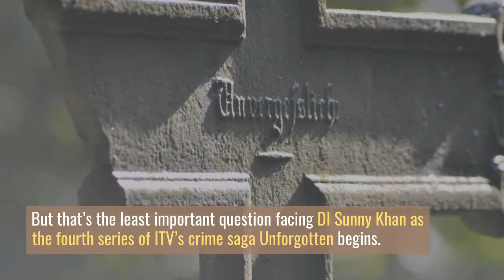Unforgotten series four review – the coldest of cold cases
unforgotten halo,
unforgotten realms,
unforgotten trailer,
unforgotten season 1,
unforgotten season 4,
unforgotten halo piano,
unforgotten memories,
unforgotten 25 years after willowbrook,
unforgotten army song,
unforgotten army trailer,
unforgotten all we do,
unforgotten army review,
unforgotten army hot scene,
unforgotten army full movie,
unforgotten army song status,
unforgotten army whatsapp status,
a face unforgotten,
unforgotten bbc,
unforgotten bloopers,
unforgotten behind the scenes,
unforgotten britbox,
unforgotten british series,
unforgotten british,
unforgotten best season,
unforgotten british tv show,
unforgotten cast,
unforgotten coat,
unforgotten comedy hype,
unforgotten crime 1942,
unforgotten cassie and sunny kiss,
unforgotten chemistry,
unforgotten common sense media,
unforgotten channel,
unforgotten dave chappelle,
unforgotten dafa,
unforgotten dreams king fox,
unforgotten documentary,
unforgotten drama,
unforgotten david walker,
unforgotten dailymotion,
unforgotten documentary willowbrook,
unforgotten episode 1,
unforgotten episodes,
unforgotten eric slater,
unforgotten episodes season 1,
unforgotten episode 3,
unforgotten episode 2,
unforgotten episode 4 season 1,
unforgotten episode 1 recap,
unforgotten full episodes,
unforgotten familia,
unforgotten full movie,
unforgotten face,
unforgotten full episodes season 1,
unforgotten french montana,
unforgotten film,
unforgotten film clint eastwood,
unforgotten games,
unforgotten guitar,
unforgotten goals,
unforgotten godsmack,
unforgotten green day,
unforgotten gordon fenwick,
forgotten god,
unforgotten guardian review,
unforgotten halo 3,
unforgotten halo legends,
unforgotten halo 4,
unforgotten hero,
unforgotten halo cover,
unforgotten halo 2 piano,
unforgotten itv,
unforgotten intro,
unforgotten interview,
unforgotten intro song,
unforgotten iii,
unforgotten intro music,
unforgotten imdb parents guide,
unforgotten imdb series 1,
unforgotten jake,
unforgotten jessica brody,
unforgotten jojo,
unforgotten jimmy sullivan,
unforgotten joanna bridges,
unforgotten jessica reid,
unforgotten jamila actress,
unforgotten james fleet,
unforgotten kim parker,
unforgotten korean movie,
unforgotten korean,
forgotten kingdoms,
unforgotten killer series 1,
king fox unforgotten dreams,
unforgotten realms kobold,
unforgotten love,
unforgotten love mashup,
unforgotten love short film,
unforgotten liam neeson,
unforgotten lizzie wilton,
unforgotten locations series 2,
unforgotten lyrics,
unforgotten locations series 3,
unforgotten movie,
unforgotten music,
unforgotten martin o'donnell,
unforgiven metallica,
forgotten malayalam movies,
forgotten movie trailer,
unforgotten mashup,
unforgotten nicola walker,
unforgotten netflix trailer,
unforgotten nigerian movie,
unforgotten new season,
unforgotten netflix series,
unforgotten netflix review,
unforgotten nicole kidman,
unforgotten new york,
unforgotten opening song,
unforgotten ost,
unforgotten on masterpiece,
unforgotten opening credits,
unforgotten on netflix,
unforgotten on pbs,
unforgotten on amazon prime,
unforgotten on masterpiece season 1,
unforgotten pbs,
unforgotten piano,
unforgotten phaxe,
unforgotten promise,
unforgotten project,
unforgotten part 2,
unforgotten prime,
unforgotten pbs season 4,
unforgotten quest,
unforgotten realms episode 1,
unforgotten realms theme,
unforgotten realms live,
unforgotten realms classic,
unforgotten roots,
unforgotten realms episode 2,
unforgotten season 3,
unforgotten season 2,
unforgotten season 4 trailer,
unforgotten soundtrack,
unforgotten series 4,
unforgotten series 3,
unforgotten twenty-five years after willowbrook,
unforgotten tv series,
unforgotten twenty-five years after willowbrook trailer,
unforgotten theme,
unforgotten tech,
unforgotten tv,
unforgotten theme song all we do lyrics,
unforgotten uk,
unforgotten us version,
unforgotten us remake,
unforgotten uk tv series,
unforgotten videos,
unforgotten vs unforgettable,
unforgotten vs line of duty,
halo 2 unforgotten violin,
forgotten weapons,
unforgotten willowbrook,
forgotten weapons meme,
forgotten weapons ak,
forgotten weapons mandalorian,
forgotten weapons trench gun,
forgotten weapons q&a,
forgotten weapons m14,
unforgotten xylophoney,
xylophoney unforgotten minecraft roleplay,
unforgotten youtube,
unforgotten years logan pearsall smith,
unforgotten youtube season 1,
yone the unforgotten,
yone the unforgotten remix,
yone the unforgotten login screen,
yone the unforgotten 1 hour,
unforgotten series,
forgotten 1999,
forgotten 123movies,
unforgotten 123movies,
halo unforgotten 10 hours,
unforgotten season 1 episode 1,
unforgotten series 1 full episodes,
unforgotten season 1 episode 2,
halo unforgotten 1 hour,
unforgotten season 1 episode 6,
unforgotten 25 years after willowbrook trailer,
unforgotten 24,
unforgotten 2020,
unforgotten 2015,
unforgotten 2018,
unforgotten 2021,